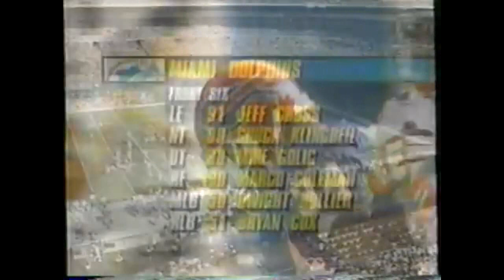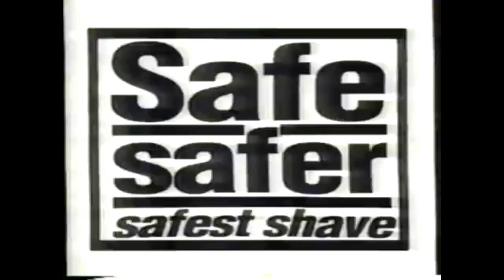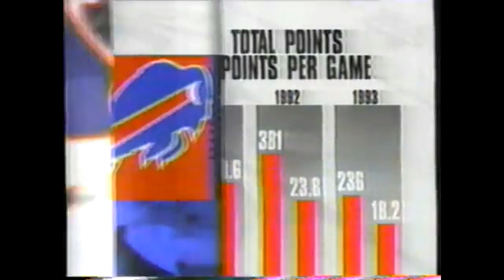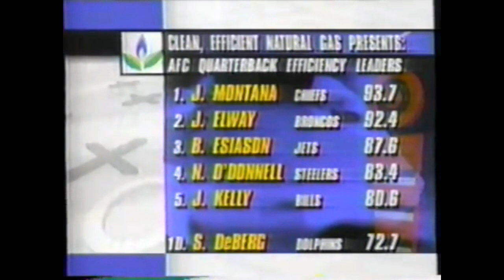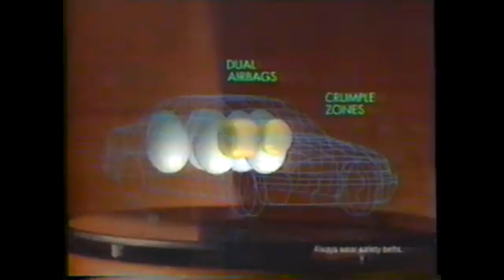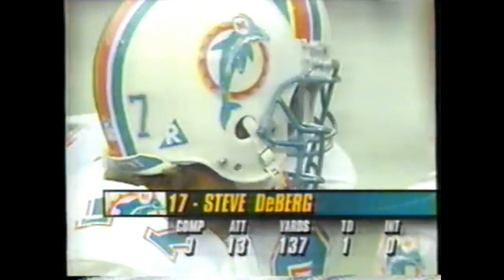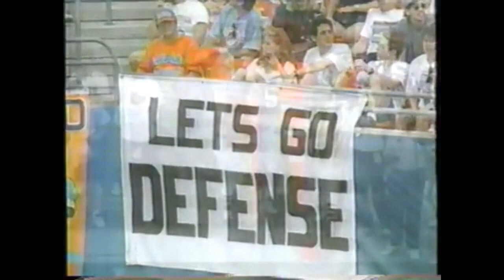1993 Week 16 Buffalo at Miami